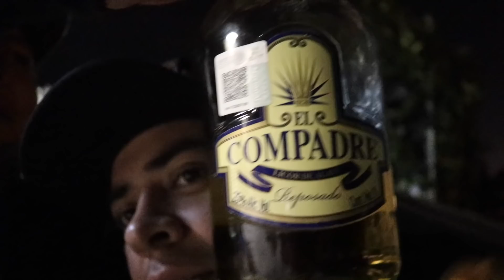Happy birthday Fili! vlog